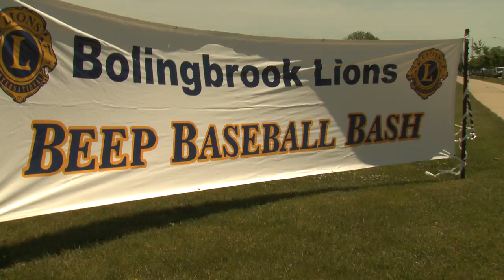Beep Baseball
The Bolingbrook Lions Club hosted the 16th Annual Beep Baseball Bash. Let's take a look at these inspirational blind and visually impaired athletes from around the country from this National Beeper Baseball Association Regional Tournament. Find it on Comcast On Demand - Get Local - CN100 - Sports Features or if you are a X1 user go to Xfinity Services - Get Local